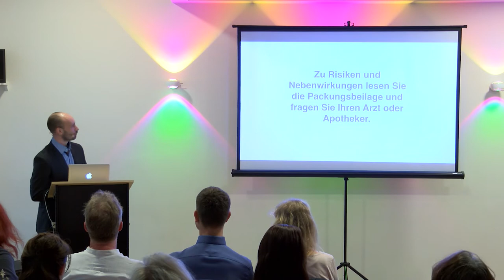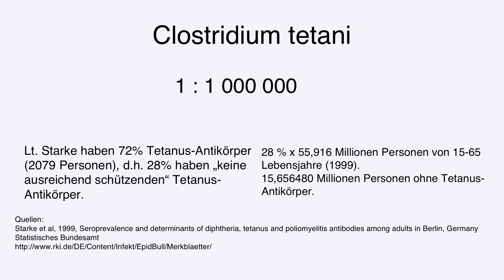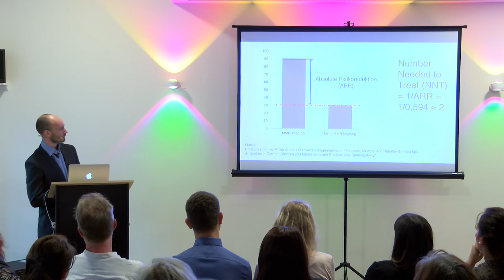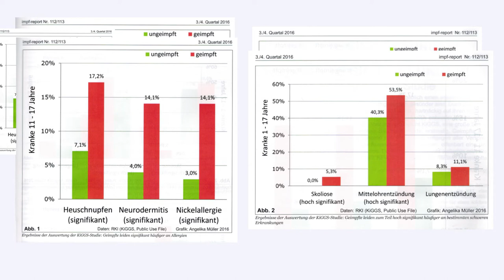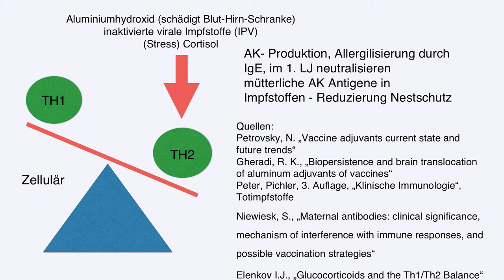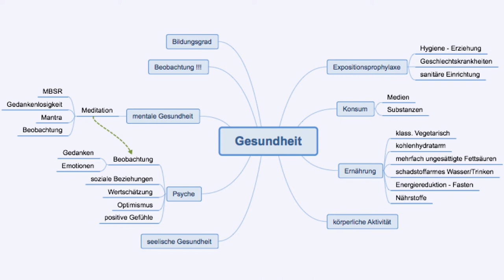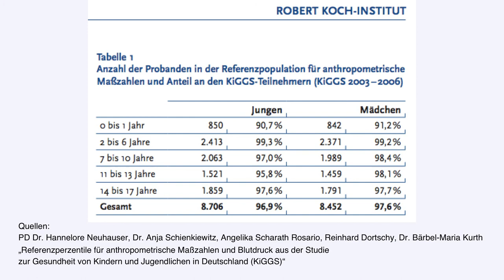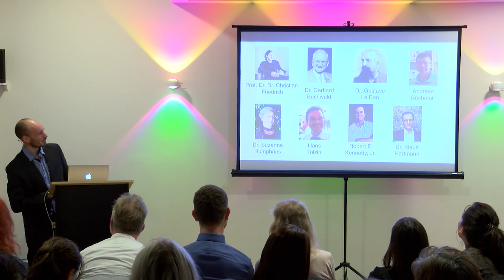Vortrag von Dr. Braun über Zusammenhänge zwischen Impfungen und das menschliche Immunsystem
In dem Video erläutert Kinderartzt Dr. Braun das menschliche Immunsystem und die Wirkung der Impfungen. Er berichtet aus seiner langjährigen Praxiserfahrung zu diesem Thema, erläutert Studien u.v.m.